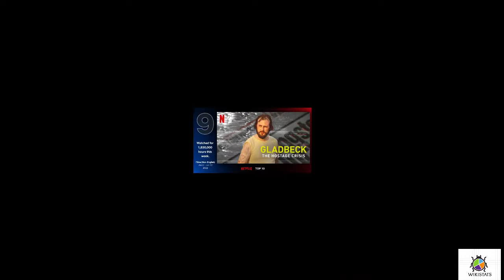Top 10 watched Movies on Netflix Non-English!!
Source: Netflix